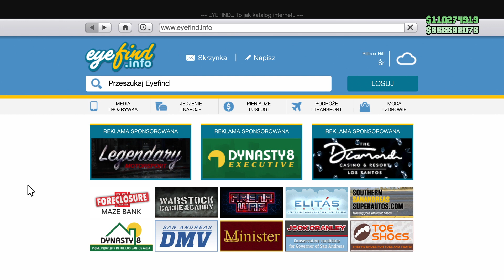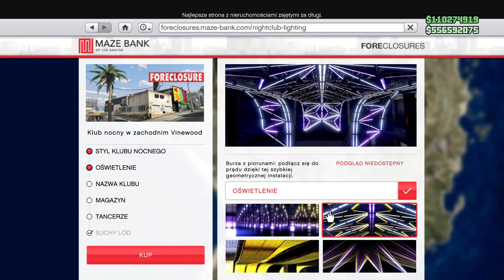NAJLEPSZY MIESIĄC W HISTORII ABONAMENTU - GTA+ PAŹDZIERNIK | GTA ONLINE